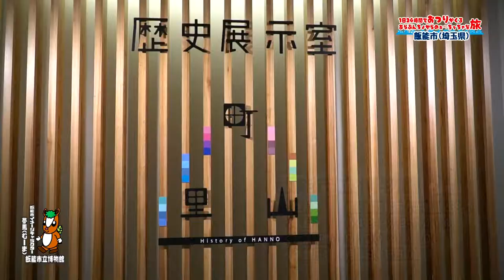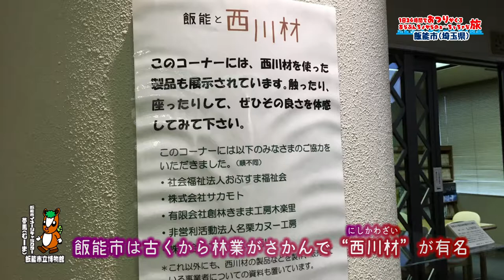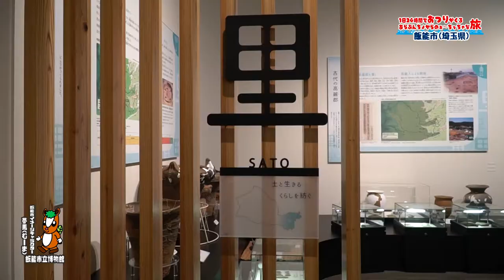飯能おつり旅３1日24時間でおつりがくるあらぶんちょからのぉ～ちっちゃな旅 飯能市(埼玉県) 飯能市立博物館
あらぶんちょ！地域（荒川区・文京区・千代田区）から１日２４時間（日帰り）で行くことができる
“ぷち旅行”（通称：おつり旅）を紹介している番組。
『アゲインの人気が試される旅ふたたび
　“いいね”をください！飯能おつり旅～水と緑と光を楽しもう～』！！
おつり旅人アゲインが埼玉県飯能市で楽しいおつり旅を繰り広げます。
出演：アゲイン　けーた＆ノリ